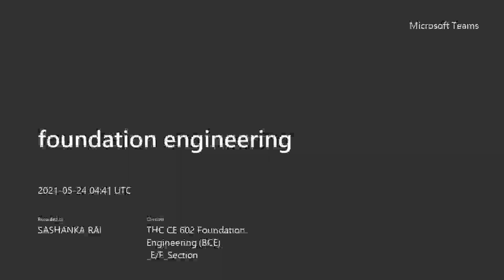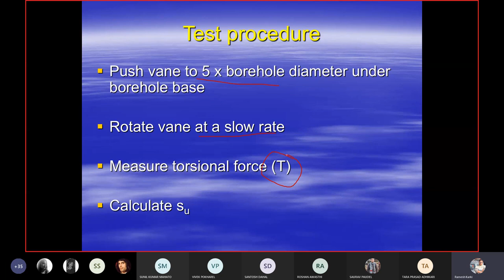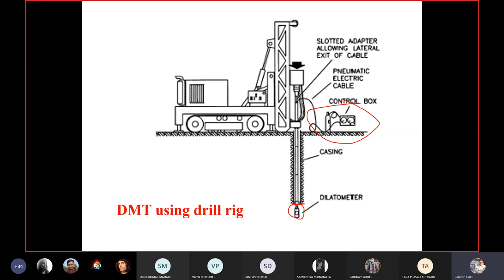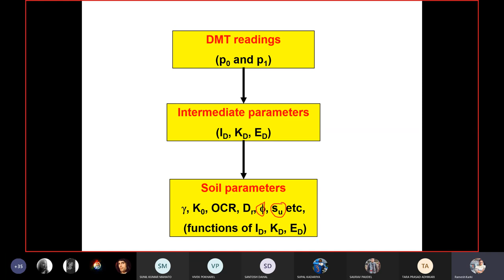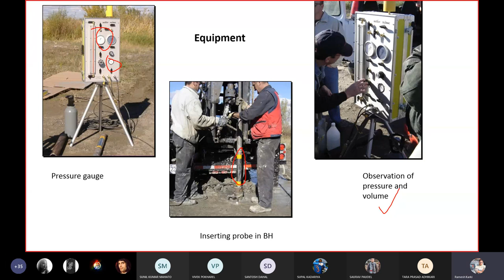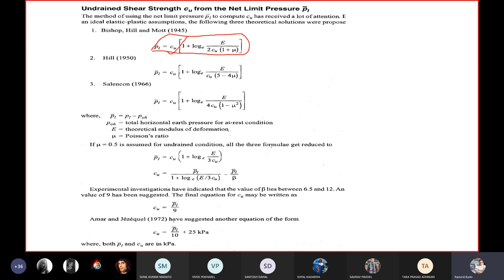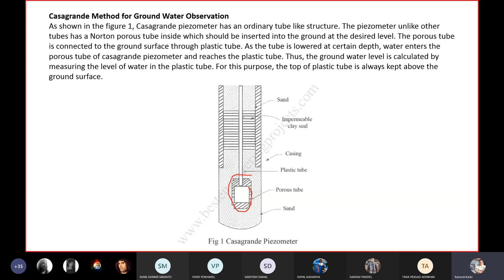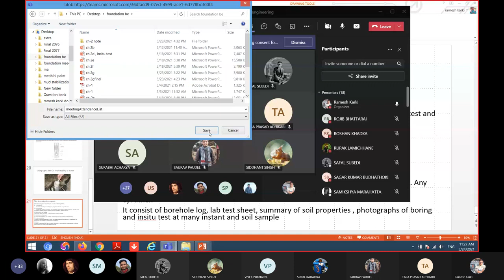6. Chapter 2 Part 4 || Soil Exploration || RK || IOE